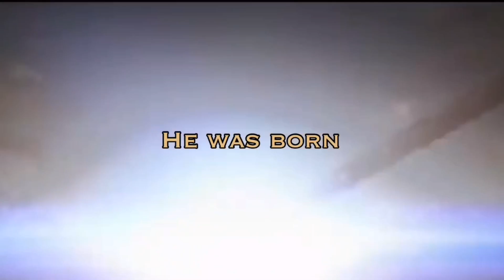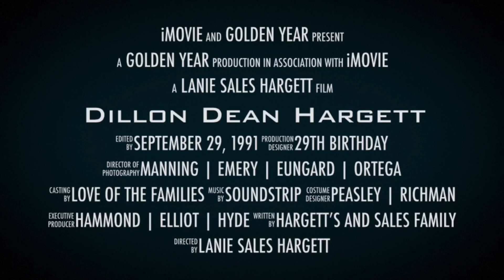BIRTHDAY VIDEO SURPRISE FOR MY HUSBAND | BIRTHDAY GIFT | LOVE STORY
29th birthday September 29th... happy golden year baby!! 💕🎂